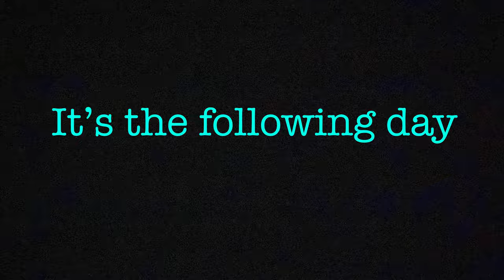How to rough fish the Mississippi River - Channel catfish & redhorse sucker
This video was just a fun simple time out fishing in the mississippi river connecting to a dam where this fish will run up to.  Also happened to run into these 2 kids that came through and it was very exciting and fun to teach the younger generation this simple but fun & effective way to catch anything with this setup.  I hope they learned a thing or 2 from me or at least had fun. It is was a great time to get out right before fishing opener starts up here this weekend which I am very excited about.  The fishing opener is right around the corner!  Hope you enjoyed the content as I plan to post many more in the near feature.